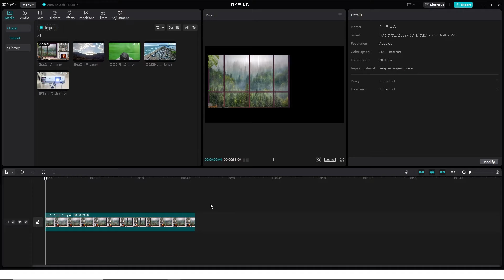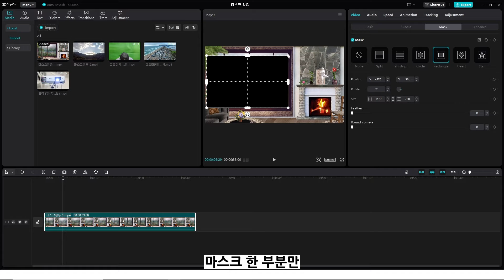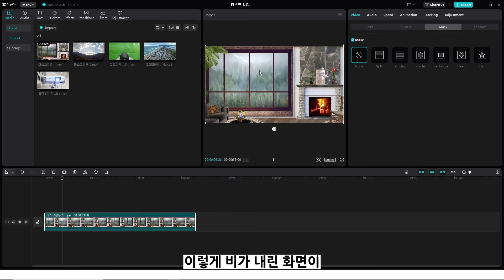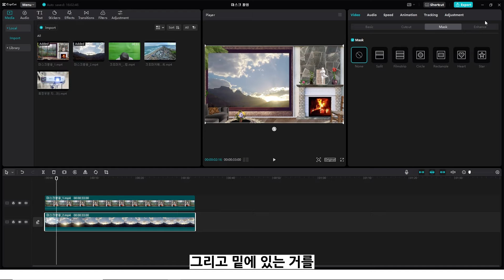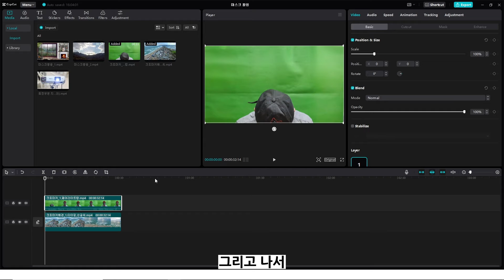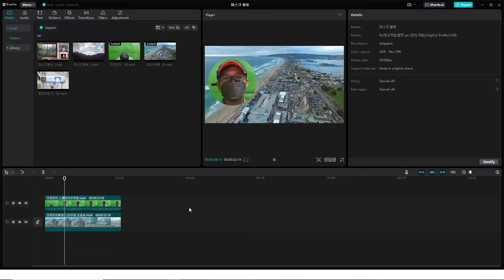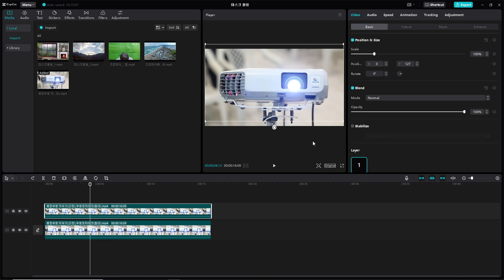캡컷 pc의 마술 같은 기능 마스크 (영상의 특정 부분 로고 지우기) 모자이크 아닙니다!!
무료 영상 편집 프로그램 캡컷 pc의 마스크의 기능을
활용하는 방법입니다.
영상 배경 합성하기, 인물 얼굴만 띄우기,
그리고 영상의 특정부분 (로고, 워터마크, 자막 등)을
마스크라는 마술 같은 기능으로 가능합니다.
캡컷 pc의 마스크 무료로 이용 가능합니다!